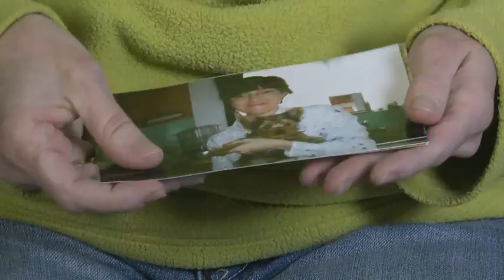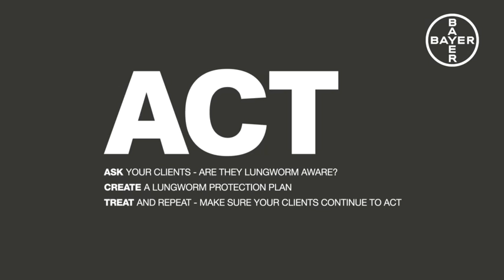Lungworm is on the rise- how to stay protected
The number of reported cases of lungworm (Angiostrongylus vasorum) is on the increase across the UK and a very wet winter could be putting even more dogs at risk

Pet owners are being urged to be on the lookout for signs their dog could have picked up the deadly lungworm parasite, with evidence to suggest it is spreading across the UK.
Lungworm is a parasite that infects dogs, causing symptoms such as breathing problems, bleeding around the gums, eyes and nose, vomiting, diarrhoea and potentially even death.
Research from the Royal Veterinary College has shown the parasite has spread across the country, while the wet winter could be a major contributor as wet conditions are ideal for slugs and snails.
Research shows that while most dog owners are aware of the deadly parasite, the vast majority do not treat their pet against it.
To raise awareness of the campaign and encourage dog owners to 'Act On Lungworm', pharmaceutical company Bayer Plc. is launching its biggest ever lungworm campaign which will also feature a 24-hour radio station called 'Hound Waves' specifically designed for dogs and their owners.
The campaign aims to educate dog owners on the threat posed by lungworm and encourage them to protect their pets with preventative treatment as well as informing them of the signs and symptoms to look out for with the advice to speak to their vet should they have any concerns.

Watch the following video for information on lungworm, what you can do to protect your dog and info on Hound Waves.